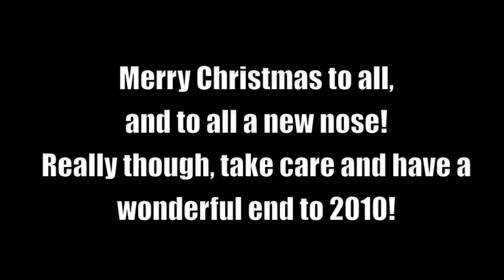Sarcasm, not surgery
Best Christmas Break ever? Not likely. Worst ever? Probably.